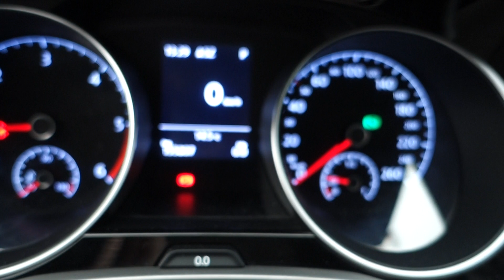VW Touran 2.0 TDi DSG Comfortline - D1 Cars .int